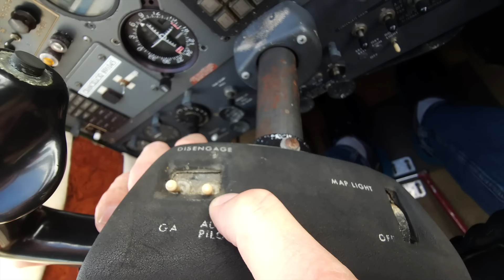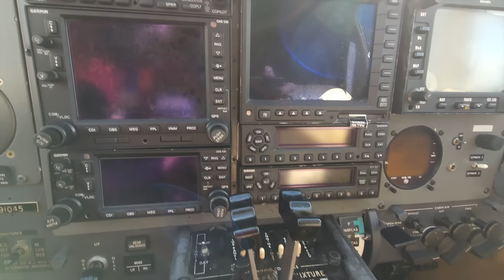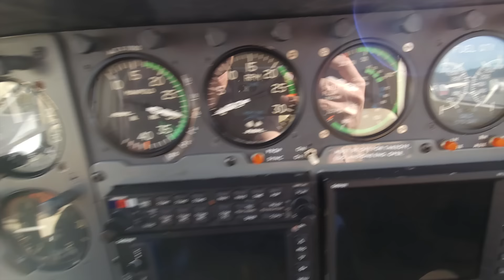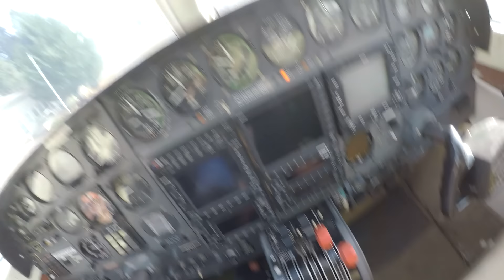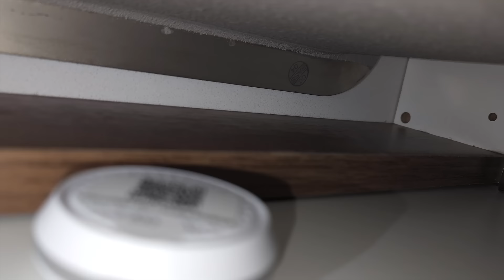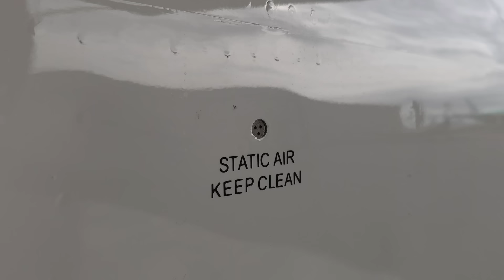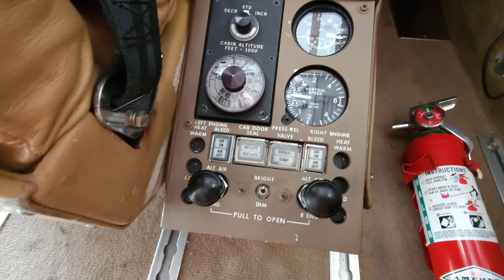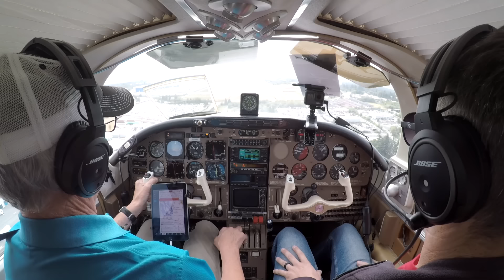$100,000 Facebook Marketplace Deal Of The Year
Is this the Facebook Marketplace deal of the year for $100,000.

Get a part of the Elvis Jet before they are gone forever